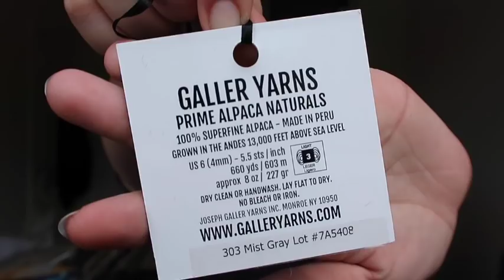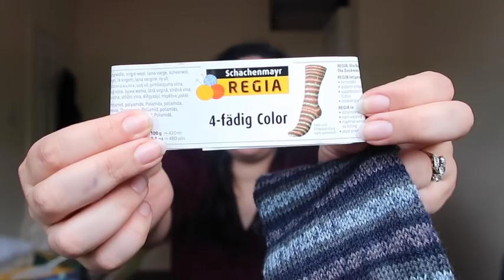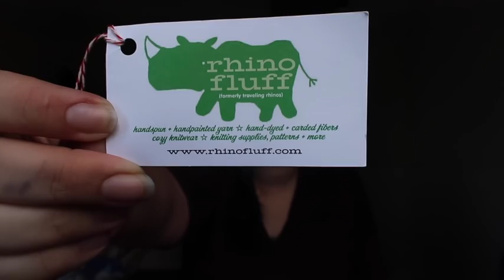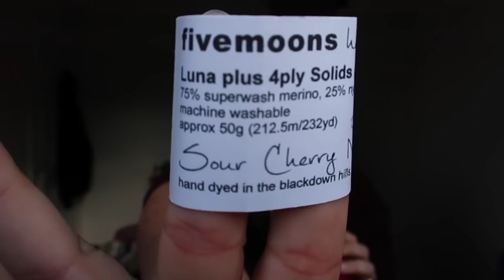Knitting Expat - Episode 85 - Off The Cuff!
Welcome to the Knitting Expat Podcast ... this is the 85th episode and this week I talk a bit about my Finished objects, my WIP's, Project bags I'm selling on Etsy, Knit A Long news and other general chit chat.

You can find my original designs on Ravelry as Mina Philipp

Happy Knitting :)